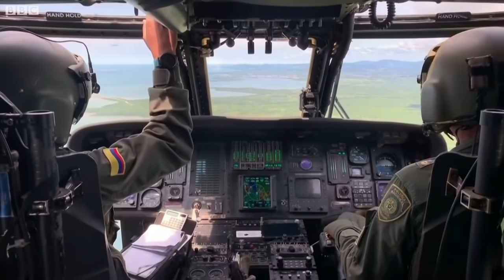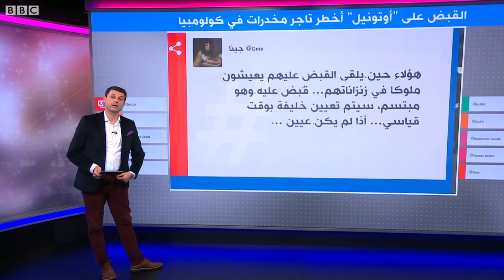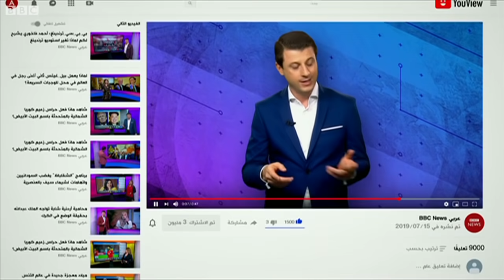إلقاء القبض على أخطر تاجر مخدرات كولومبي بعد إسكوبار في عملية "تاريخية"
القبض على أخطر زعيم لكارتيل المخدرات في كولومبيا
تمكن الجيش والأمن الكولومبيين من إلقاء القبض على أحد أكبر وأخطر زعماء تجارة المخدرات في البلاد، وهذا في عملية معقدة شارك فيها مئات الجنود والمخبرين.